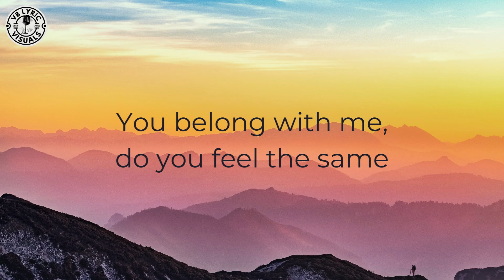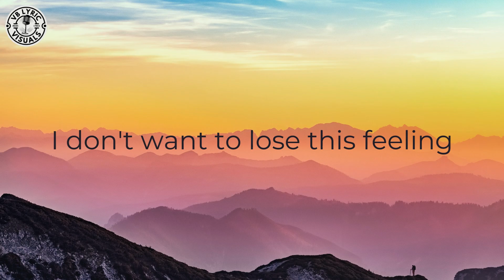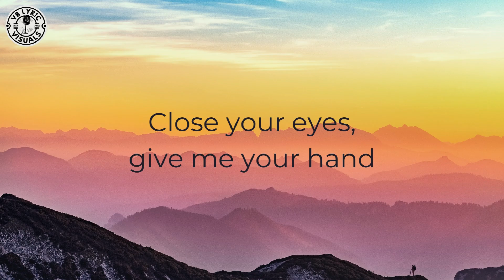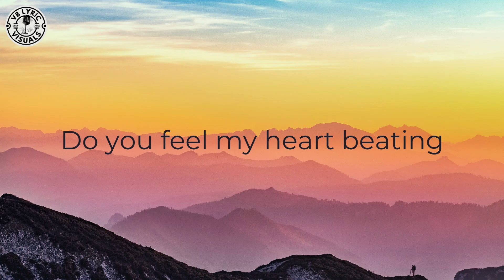The Bangles - Eternal Flame (HD Lyric Video)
"Eternal Flame" is a song by American pop rock group the Bangles for their third studio album, Everything (1988). The power ballad was written by group member Susanna Hoffs with the established hit songwriting team of Billy Steinberg and Tom Kelly. Upon its 1989 single release, "Eternal Flame" became a number-one hit in nine countries, including Australia, Sweden, the United Kingdom, and the United States. Since its release, it has been covered by many musical artists, including Australian boy band Human Nature, who reached the Australian top 10 with their version, and British girl group Atomic Kitten, who topped four national charts with their rendition.

Released  :  January 23, 1989
Recorded  :  1988
Studio  :  Studio 55, Ocean Way Recording (Los Angeles, California)
Genre  :  Soft Rock
Length  :  3:56
Label  :  CBS, Liberation (Australia)
Composer(s)  :  Tom Kelly
Lyricist(s)  :  Susanna Hoffs, Billy Steinberg
Producer(s)  :  Davitt Sigerson